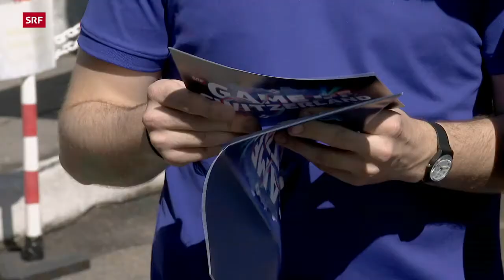SRF Game of Switzerland 007 Bungy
Die Schnitzeljagd geht von Schaffhausen bis ins Tessin
Vier Kandidatenpaare absolvieren auch in der zweiten Ausgabe der Sendung in drei Tagen eine mitreissende Schnitzeljagd durch die Schweiz, vorbei an den imposantesten Sehenswürdigkeiten des Landes, auf der Jagd nach dem Hauptgewinn im Wert von 30'000 Franken. Jonny Fischer moderiert die Wettkampf-Spielshow.

Bei «Game of Switzerland» stellen die Kandidatenpaare ihre Beziehung, ihr Wissen und ihre körperliche Fitness auf die Probe. Neben spektakulären Aufgaben gehört auch das Lösen von spannenden Rätseln dazu. Nur dasjenige Paar, das geistig und körperlich am besten zusammenarbeitet, hat die Chance auf den grossen Hauptgewinn. Emotionale Momente sind garantiert.

 Moderiert wird diese spannende Show von Jonny Fischer, der mit Humor und Sprachwitz die schönsten Ecken der Schweiz präsentiert und mit den Kandidatenpaaren mitfiebert.

 Die Route führt mit diversen Stopps vom Munot in Schaffhausen über das Appenzellerland nach Einsiedeln SZ und dann mit Zwischenstationen beim Telldenkmal, der Teufelsbrücke und auf dem Gotthardpass bis nach Morcote ins Tessin. Die vier Teams lösen teils knifflige und körperlich anstrengende Aufgaben, um dem Gewinn von 30'000 Franken näher zu kommen.